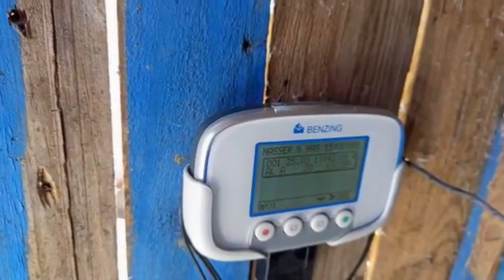الف مبروك للبطل الكبير مونيخة على ما حققه في مسابقة لعيون ... و لجمعية برشيد وحظ موفق للجميع ...